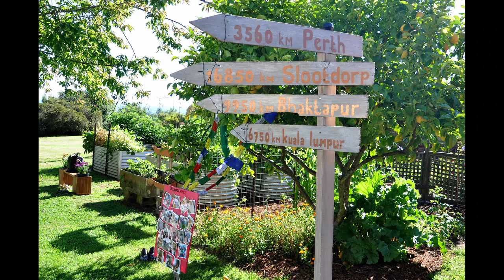Wedding Sarvin & Wiebren Tasmania 2017